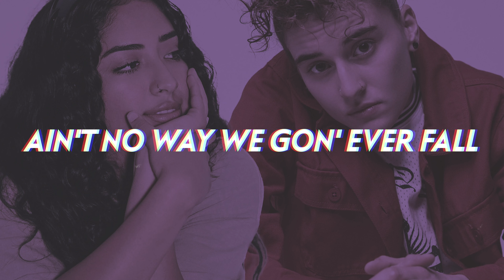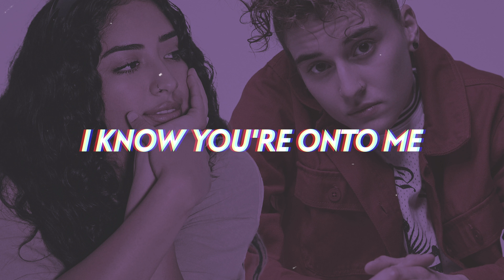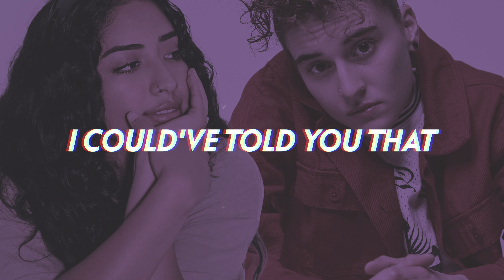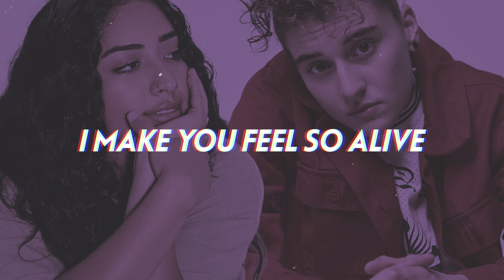Sotory, Kaylee Ameri - Let U Go 💔 (Lyrics)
Miami, Florida hailing artist Sotory links up with Kaylee Ameri to deliver the addictive, super smooth new 2023 R&B trapsoul slow burner "Let U Go", an uplifting ode to finding the courage and power to call it quits on a relationship that is no longer healthy and fulfilling.

"Let U Go" is Sotory's biggest release so far and embodies what will be the signature "Sotory" sound going forward, which we can't wait to hear more of and is sure to be the backbone of many more hits!